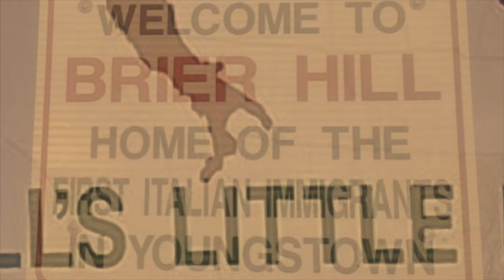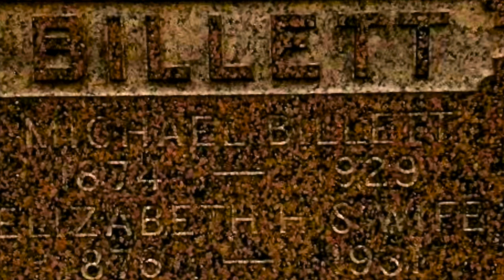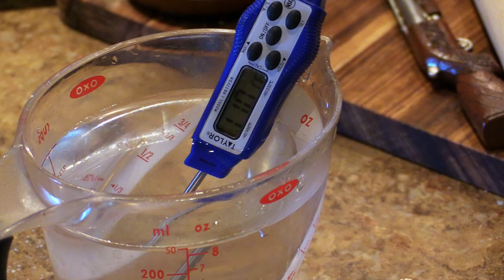Brier Hill Pizza ~ Grandpa Billett's Brier Hill Pizza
It's got colorful, ethnic history. It's got robust, regional flavor. But most of all, it's got fond, authentic, family tradition!  You're just going to love my Grandpa Billett's recipe for this world famous Brier Hill Pizza!